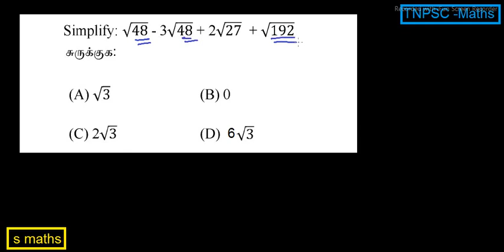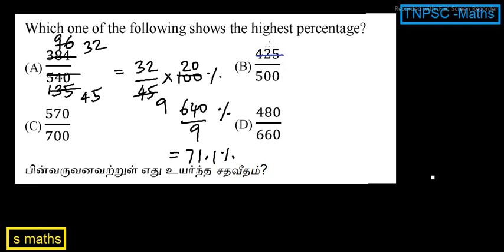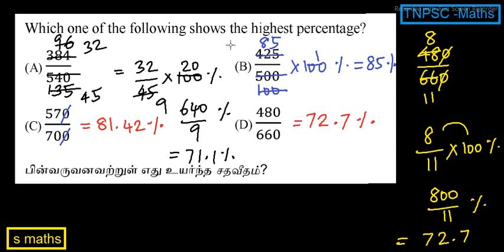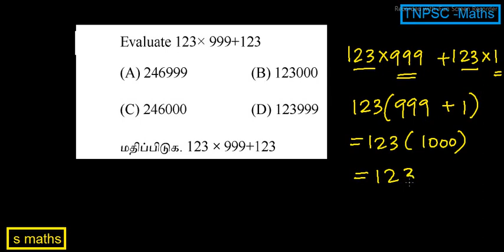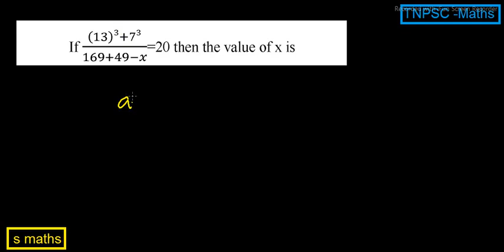tnpsc maths# simplification part-2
tnpsc maths# simplification part-2 using short cuts TNPSC கணிதம் பகுதி-2 வேகமாக விடை காண்பது எப்படி?